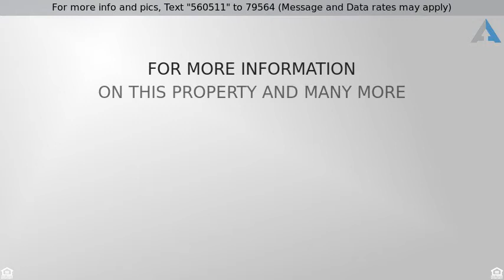Priced at $8,000 - 1625 BARBARA Drive, Flint, MI 48504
Home for Sale in Flint

HUD Home-great opportunity on this 3 bedroom 1 bath ranch home in Flint.  Light to neutral colors throughout.  Door wall in dining leading to back deck. Fireplace in living room.